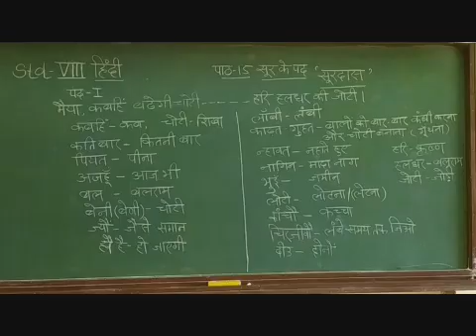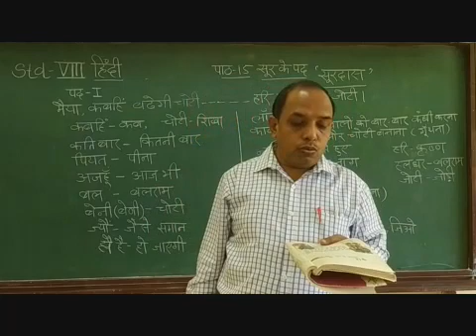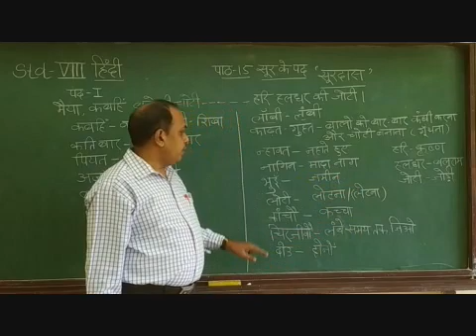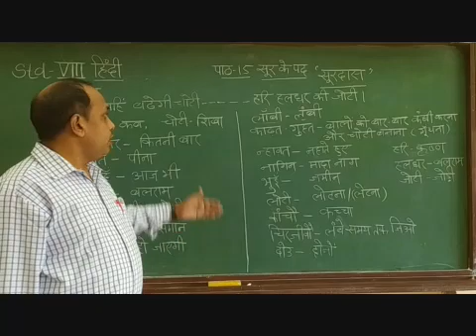VIII Hindi Chapter 15 Sur Ke Pad Part 2